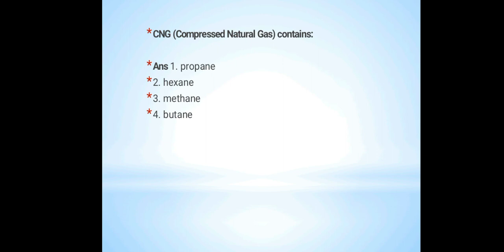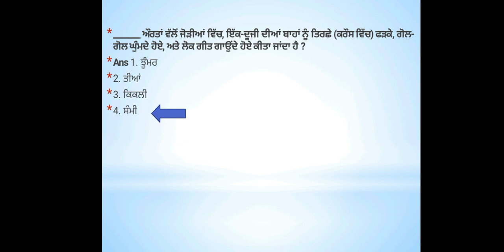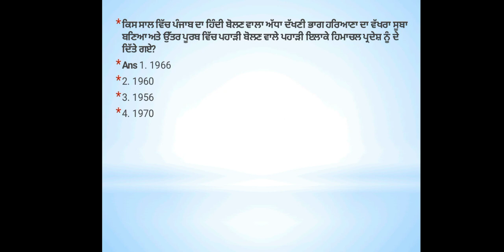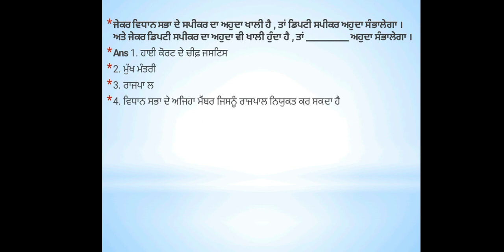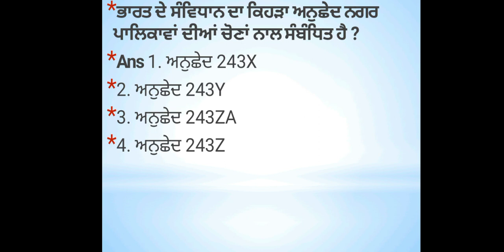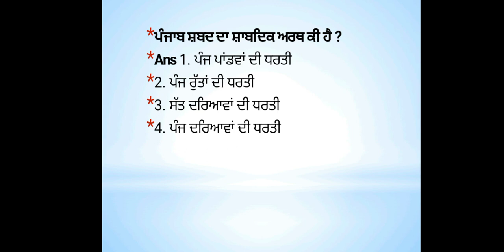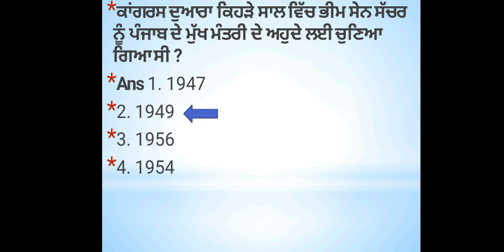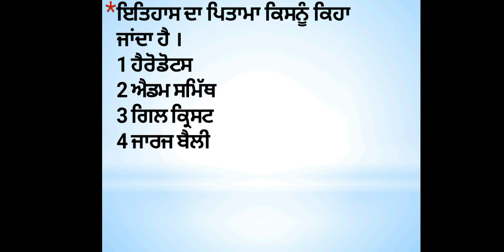GK/GS more than 200 questions important MCQ for Punjab police constable ASI and pAtwari must watch